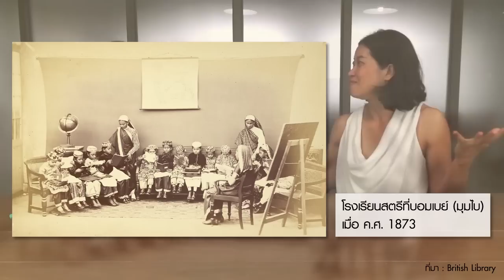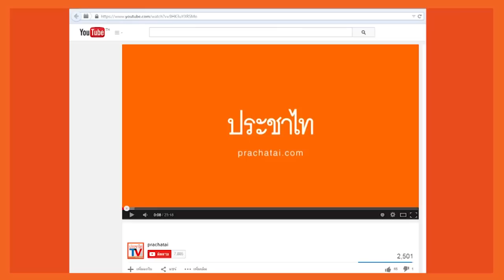หมายเหตุประเพทไทย #167 เพศวิถียุคก่อนสมัยใหม่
หมายเหตุประเพทไทยสัปดาห์นี้ ชานันท์ ยอดหงษ์ และคำ ผกา เล่าเรื่องเพศวิถีและความหลากหลายทางเพศในยุคก่อนสมัยใหม่ กรณีของจีนที่มีความสัมพันธ์ของชายกับชาย แต่อย่างไรก็ตามยังคงสะท้อนความสัมพันธ์ที่อีกฝ่ายมีอำนาจเหนือกว่า หรือกรณีอินเดียที่มีกวีแบบ Rekhti ที่ผู้ประพันธ์เป็นชายแต่ใช้น้ำเสียงแบบผู้หญิงเพื่อถ่ายทอดเรื่องราวความสัมพันธ์ของหญิงกับหญิง รวมทั้งคนข้ามเพศหรือ “ฮิจรา” ในวัฒนธรรมเอเชียใต้ ซึ่งในปัจจุบันยังคงต่อสู้เพื่อสิทธิทางเพศของกลุ่มตน รวมทั้งอ้างสิทธิทางประวัติศาสตร์มาต่อสู้เพื่อไม่ให้ต้องตกเป็นกลุ่มชายขอบ

ทั้งนี้แม้แนวคิดเรื่องเพศแบบอาณานิคมตะวันตกที่ยึดคุณค่าทวิลักษณ์ของเพศชาย-หญิง ได้ลดทอนความหลากหลายทางเพศวิถีเหล่านี้ แต่ในยุคสมัยใหม่ต่อมาก็เกิดสำนึกใหม่เรื่องสิทธิทางเพศและความหลากหลายทางเพศที่คำนึงถึงมิติด้านสิทธิมนุษยชนมากขึ้น